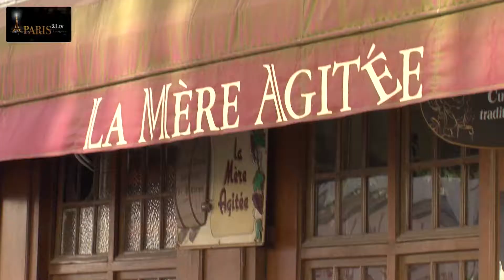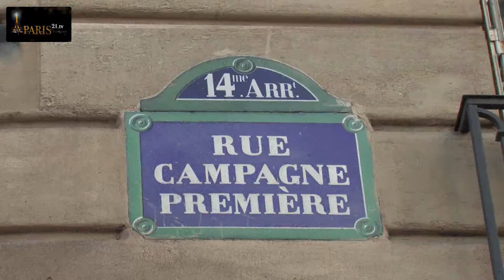El barrio Montparnasse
El barrio de Montparnasse se encuentra en la orilla izquierda. Se extiende desde el hospital Necker, situado en el ángulo de la rue de Sevres y del Bd Montparnasse hasta la Closerie des Lilas en la esquina del Bd Port Royal.

El barrio debe su nombre "Mont Parnasse", a los estudiantes que, después de 1725 lo apodaron así debido a una colina artificial de escombros entre el Bd de Montparnasse y el Bd Raspail.

Montparnasse vivió sus horas de gloria en los años 20 a 50, cuando se convirtió en el lugar de vida de pintores que se hicieron famosos como Picasso, Soutine, Modigliani, Dalí, Giacometti... en resumen, todos los que iluminarían el arte del siglo XX...

La Coupole, lugar art déco cuyas 27 columnas interiores fueron pintadas por artistas de la época, otros café-restaurantes como Le Select, Le Dome y La Rotonde, del Bd Montparnasse también vieron pasar grandes figuras: Cocteau, Aragón, Josephine Baker, Malraux, Prevert, Edith Piaf, etc.

Kiki de Montparnasse, modelo de Foujita y de Modigliani entre otros y amante de Man Ray, fue la egeria del barrio.

Templo del arte literario y pictórico Montparnasse también fue el barrio de los bretones que, llegados de la Estación Montparnasse, abrían, cafés y creperías... así que, por supuesto, si le gustan las ostras y las "galettes" de alforfón irá a saborearlas.

Para pasearse agradablemente por este barrio... le recomendamos este itinerario:

Comenzará por la rue Campagne-Première, que cruza los bulevares Montparnasse y Raspail, en la que todavía jalonan las aceras muchos talleres de artista. Los amantes de los años 20 se sentirán felices al admirar auténticas fachadas de esta época.

Justo al lado, casi en la esquina del Bd Raspail y del Bd Edgar Quinet, para sentir un gran escalofrío, deambulará por la rue Emile Richard, la única de París que no tiene números en las casas en 400 m... y con razón, es un simple agujero entre los dos muros del cementerio Montparnasse... y no encontrará ninguna escapatoria, ni a la izquierda ni a la derecha, si le amenazara un hipotético agresor

Antes de ir a dar una vuelta por el jardín de Luxemburgo, aunque se considera que forma parte del barrio latino, subirá por el Bd Montparnasse hasta el Bd Port Royal e irá a almorzar a la Closerie des Lilas; quizá se siente en el banco que ocupaba Emile Zola o Théophile Gaultier... y cómodamente instalado en los asientos de cuero, rodeado del artesonado, tendrá la impresión de oír más recientemente a Fitzgerald leer por primera vez "Gatsby el magnífico" a Hemingway... dos clientes habituales del lugar

Por último, bajará por la rue de Assas cruzando los jardines del Observatorio para llegar al Jardín de Luxemburgo donde se encuentra el Senado. 106 Estatuas que representan a José María de Heredia, Beethoven y Flaubert pasando por Chopin y muchos otros alimentarán su paseo con ensueños musicales y poéticos. Este jardín creado por María de Médicis, a merced de sus diferentes zonas: el invernadero de naranjos, los perales y el gran estanque..., le ofrecerá un remanso de paz en pleno centro de la orilla izquierda.

Y para terminar, no olvidemos que Montparnasse también acogió a los más famosos exiliados políticos como Lenin y Trotsky, porque la orilla izquierda... más que una simple orilla del Sena... sigue siendo el feudo del pensamiento libre y bohemio para los parisinos conocedores!

¡Le deseamos un buen paseo!